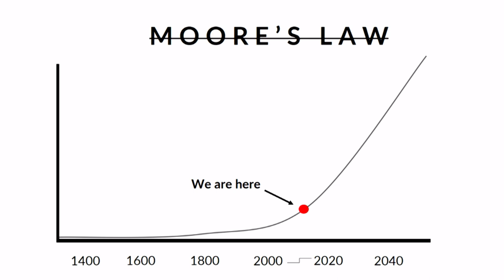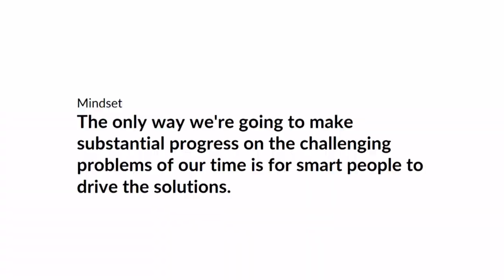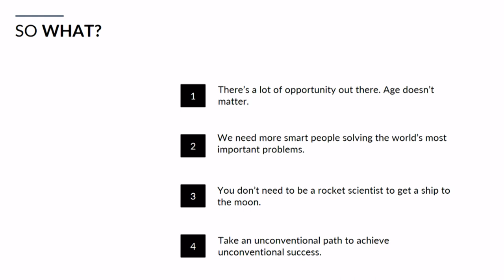movethedialSummit - Riya Karumanchi, CEO of SmartCane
Riya Karumanchi was the Youth Keynote Speaker at the movethedialSummit. The 15-year-old CEO & Founder of SmartCane is extremely passionate about harnessing technology to better people’s lives.

1:35 - A whole new level of connectivity
2:22 - The story behind SmartCane
4:20 - Return on investment, Return on humanity
6:40 - Brain-Computer Interface
8:48 - "Your age doesn't matter, your gender doesn't matter, all that matters is how you hustle"